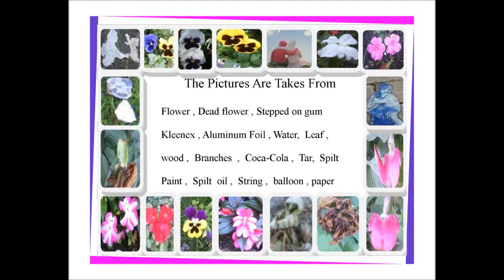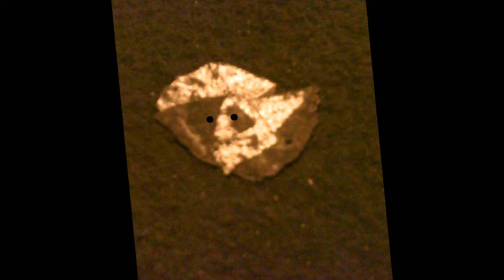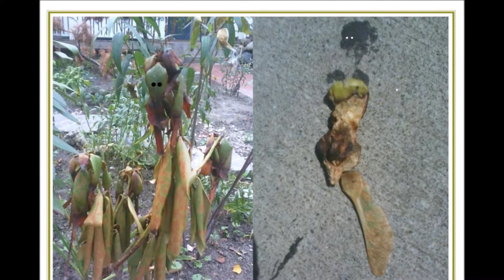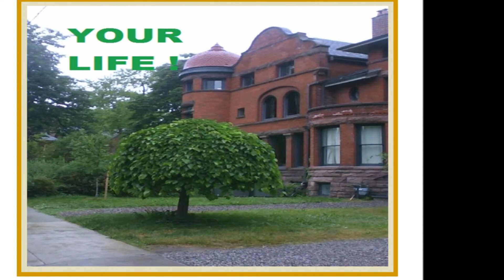THE HUMAN FLOWER & EARTH ANGELS - english part 3